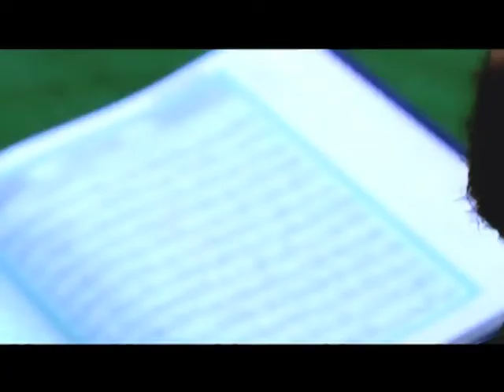برنامج "نهارك سعيد " قريبًا في شكل جديد